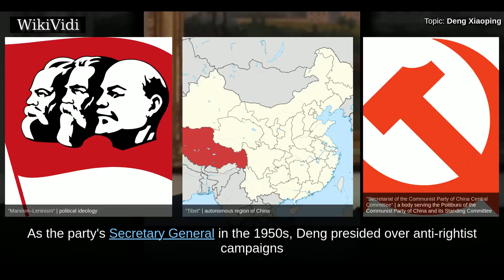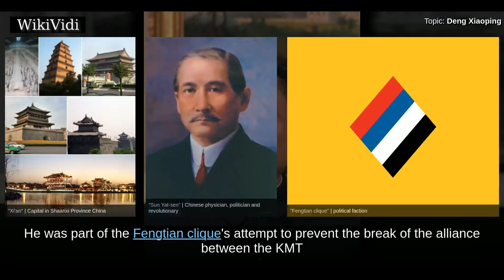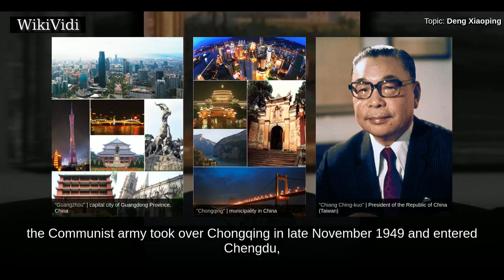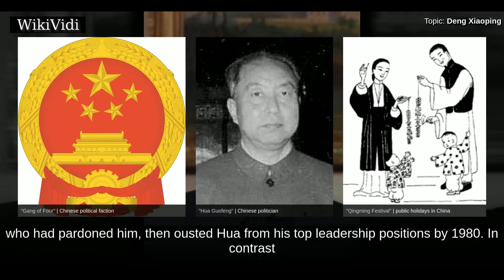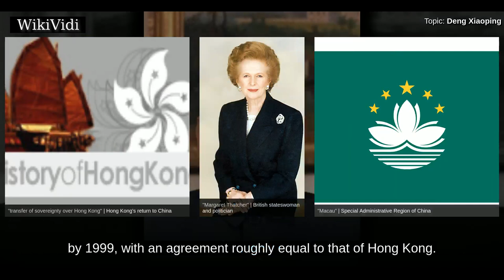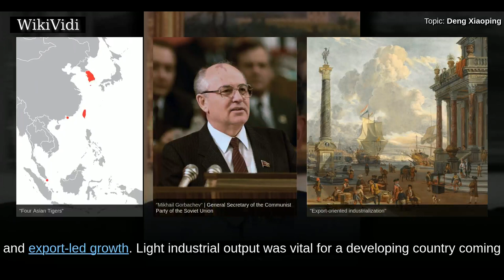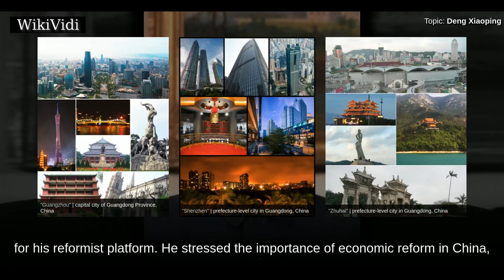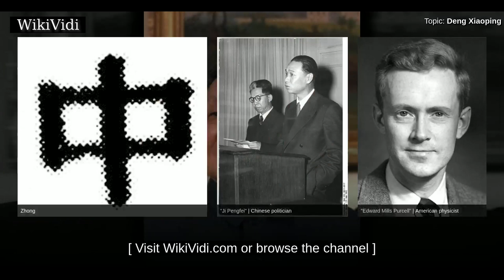DENG XIAOPING - WikiVidi Documentary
Deng Xiaoping  was a Chinese revolutionary and politician. He was the paramount leader of the People's Republic of China from 1978 until his retirement in 1989. After Chairman Mao Zedong's death, Deng led his country through far-reaching market-economy reforms. While Deng never held office as the head of state, head of government or General Secretary , he nonetheless was responsible for economic reforms and an opening to the global economy.  Born into a peasant background in Guang'an, Sichuan province, Deng studied and worked in France in the 1920s, where he was convinced of Marxism-Leninism. He joined the Communist Party of China in 1923. Upon his return to China he joined the party organization in Shanghai, then was a political commissar for the Red Army in rural regions and by the late 1930s was considered a "revolutionary veteran", because he participated in the Long March. Following the founding of the People's Republic in 1949, Deng worked in Tibet and the southwest region to con...

Shortcuts to chapters:
00:03:23:  Early life and family
00:05:31:  Education and early career
00:08:37:  Return to China
00:10:06:  Political rise
00:10:45:  Activism in Shanghai and Wuhan
00:12:04:  Military campaign in Guangxi
00:13:14:  At the Jiangxi Soviet
00:15:42:  The Long March
00:17:22:  Japanese Invasion
00:18:47:  As Mayor of Chongqing
00:20:46:  Political rise in Beijing
00:23:44:  Cultural Revolution
00:26:37:  'Criticize Deng' campaign
00:28:43:  Re-emergence post-Cultural Revolution
00:33:12:  Opening up
00:41:48:  Economic reforms
00:46:42:  Export focus
00:50:26:  Role in the Tiananmen Square protests
00:55:03:  Resignation and 1992 southern tour
00:59:15:  Death and reaction

Copyright WikiVidi.